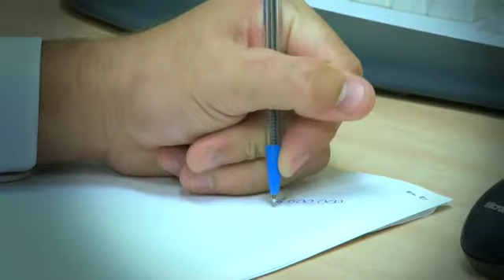The Professionals Real Estate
video created for SoldTV showcasing the Professionals real estate group. Glyn Morgan is the company CEO and was interviewed about the company as a "best value group" overview.